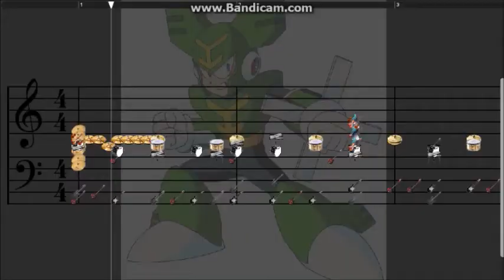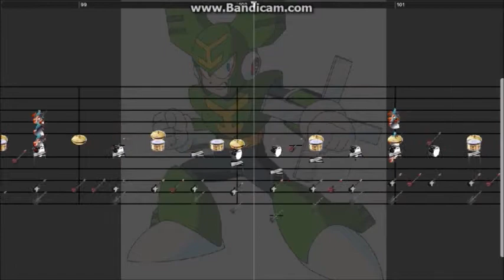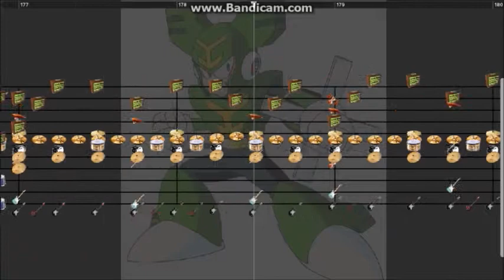[Notessimo Cover] Mega Man 9 - Thunder Tornado (Tornado Man)